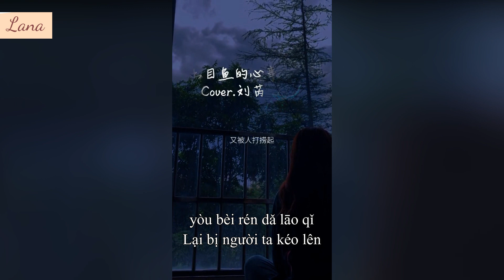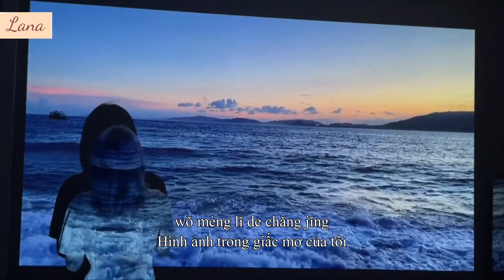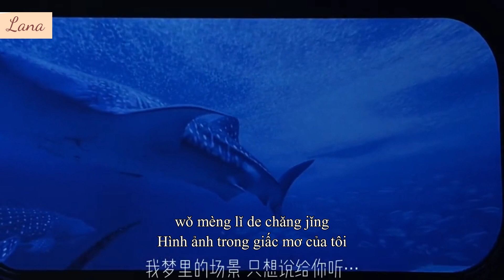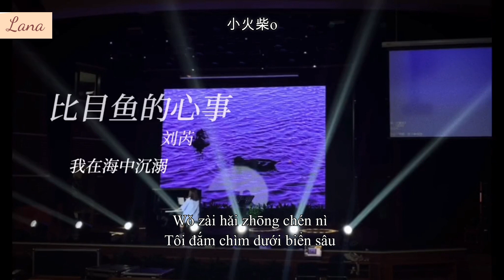｜Douyin cover/Vietsub｜× Tâm Sự Của Cá Bơn - 比目鱼的心事 × Lưu Nhuế - 刘芮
Tâm Sự Của Cá Bơn - 比目鱼的心事
Lưu Nhuế - 刘芮
 Pinyin:
Wǒ zài hǎi zhōng chén nì
yòu bèi rén dǎ lāo qǐ
gǎn shòu dào yī sī lián mǐn
wǒ mèng lǐ de chǎng jǐng
zhǐ xiǎng shuō gěi nǐ tīng

00:00 Uu
00:15 ycccc
00:34 en
00:50 王雨桐Crystal
01:08 刘大拿
01:27 胖虎
01:45 叶琼琳
02:02 蓝心羽
02:23 赵偈康
02:42 一口甜^
02:57 朱峏
03:15 小乐哥
03:33 刘芮是个球🌝
03:50 Sail
04:08 YourBoy李飘飘
04:25 卢卢快闭嘴
04:42 王巨星
04:57 小火柴o